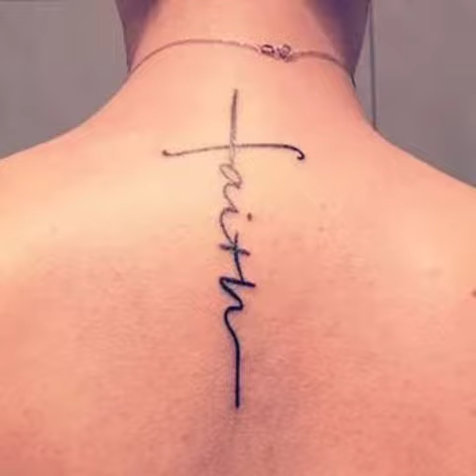44 Back Tattoos For Men & Women - The Body Is A Canvas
44 Back Tattoos For Men & Women - The Body Is A Canvas